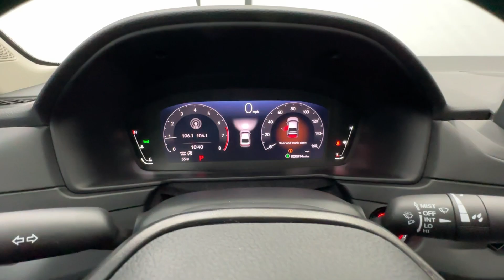2024 Honda Accord EX Birmingham, Hoover, Alabaster, Vestavia Hills, Helena AL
New 2024 Honda Accord EX available at Tameron Honda located in 1675 Montgomery Hwy, Birmingham, AL, 35216. Servicing the Birmingham, Hoover, Alabaster, Vestavia Hills, Helena area.

Look no further than the  2024  Honda Accord. Imagine yourself enfolded in premium style and quality with powerful performance at your fingertips. You can have that and more in the iconic Accord, the bold midsize sedan that never stops striving for excellence. The following are some of this vehicles highlighted options: Apple Carplay®/Android Auto®, Keyless Entry, Moonroof, Back-Up Camera, Lane Keeping Assist, Adaptive Cruise Control, Heated Front Seat(s), Electronic Stability Control, Alarm, Aluminum Wheels. It's time you treated yourself to the best. This Honda Accord is waiting. Come in and drive it today.